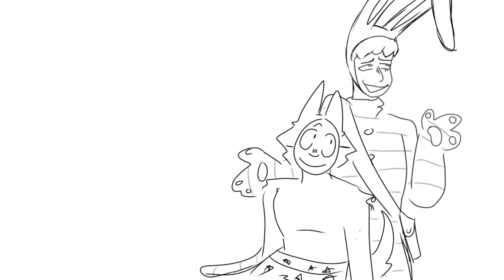Popee is a Star [ANIMATIC]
HELLO LOVELY PEOPLE‼️
I haven’t drawn Popee the Performer shit in years OMGGGG
Sorry for the lack of uploads y’all. I’m dealing w/ school shit atm. But I’ll try my best to post more videos for you guyz :) especially animatics :D
Audio: Alyssa Edwards’ Secret - Halloween Special with Sharon Needles

Apps I used:
Ibispaint X
Capcut
Characters: Popee, Kedamono
LINKTREE:
Stay Safe Everyone!!